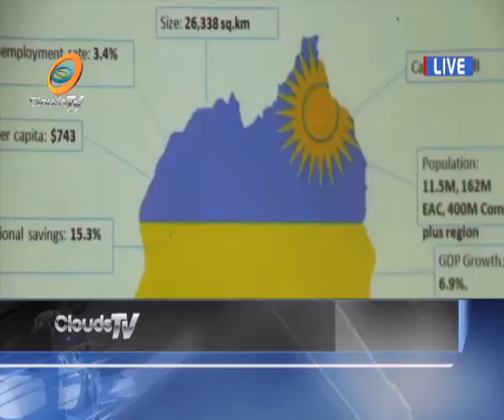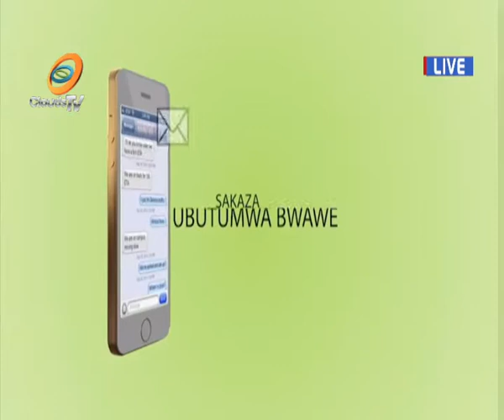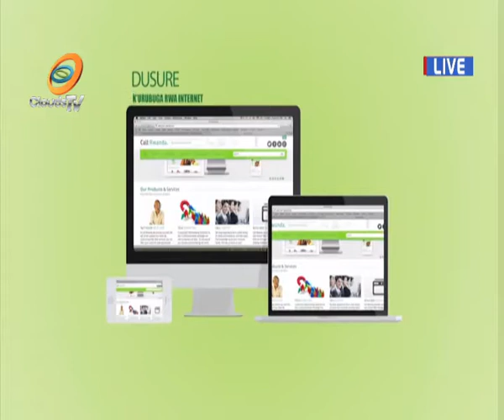Amakuru yo kuwa 29.7.2016 by Thacien Biziyaremye.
Clouds TV Rwanda